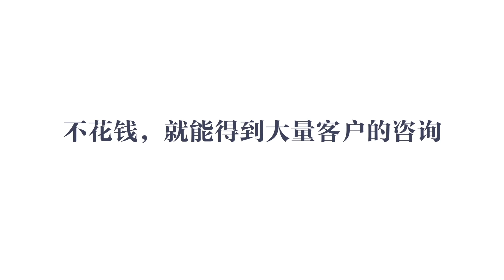【房地产营销新思维第一期课程】Testimonial课后学员反馈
想了解下一期【房地产营销新思维】线下课程吗？想和他们一样迅速在房地产了解到一套可以确定地产生业绩的方法吗？申请下一期课程报名吧💯💯💯

我叫Henry Wei，在澳洲从10年前就开始做房地产销售了，刚开始不仅没资源，甚至因为普通话和英语都说不溜，走了不少弯路。才知道，业绩好的销售是有方法的，找客户的方式，销售技巧，都值得探索了解。👍👍

我现在累积销售了超过1000套房产🏠 🏡 🏠  我想通过自己的分享，帮助更多的地产人搭建一套高效的地产销售技巧系统，产出稳定的业绩，提高收入，也收获客户的信任。

我把这些都整理在《房地产营销新思维》里你可以通过在YouTube这个播放列表了解：👇

你想更快速地掌握地产营销里的更多内容，必备的工具，资料，话术模板等等，可以在《十分钟训练营》地产精英技能库里下载，点击下面这条链接你可以领取限量的两周的免费试用🧧🧧🧧🧧把握机会

有任何相关的话题讨论，或者给我的意见，请随时在留言区给我留言🤩🤩🤩只要你想了解我都会为你准备，满足大家的想在地产获得成功的心😀